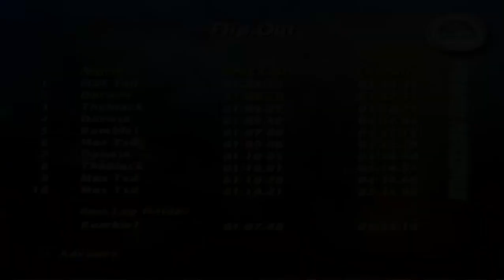Rumble Racing Pro Cup 2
Rumble Racing Silver Streak
Rumble Racing 2001
Rumble Racing PS2
Rumble Racing PC PS2 Emulator